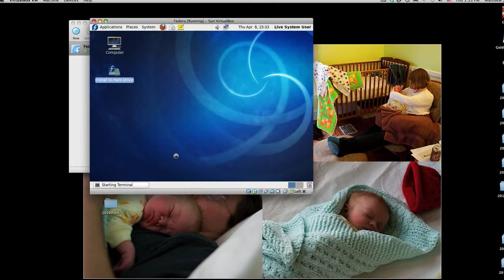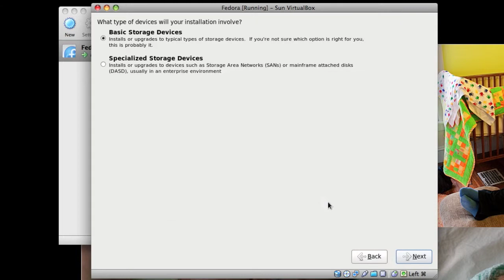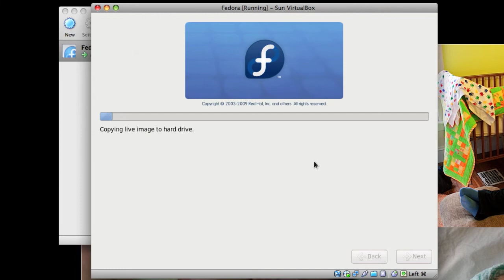FS102: Installing Fedora into your virtual machine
It turns out our alpha discs have a few problems. So, we'll have to do some tricky to make things work. This video shows you how.

This video was developed to support the students enrolled in the spring 2010 offerings of FS102: Art and Activism and FS102: Technology and Activism as taught by Darren Miller and Matt Jadud (respectively). You can find out more about these projects